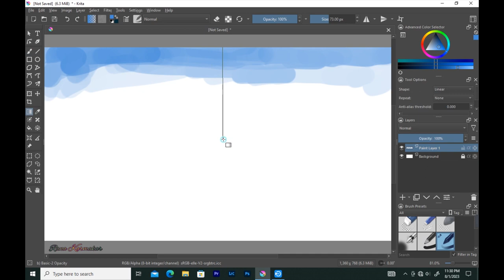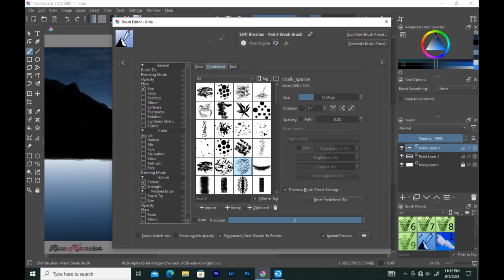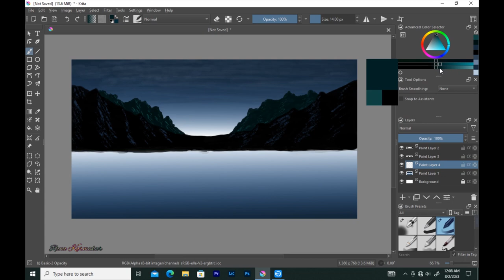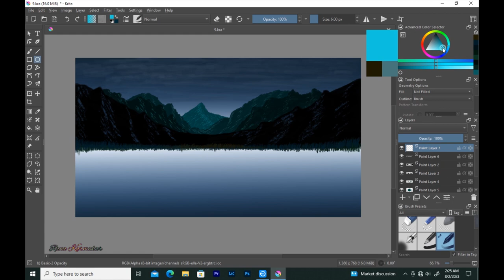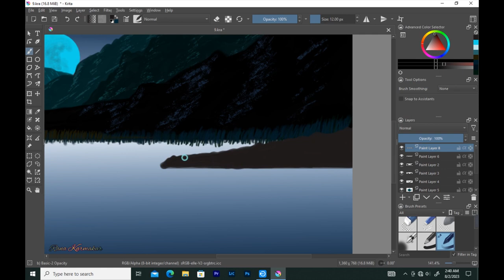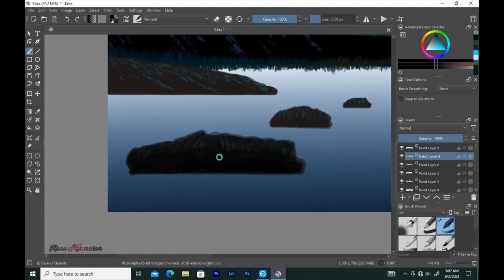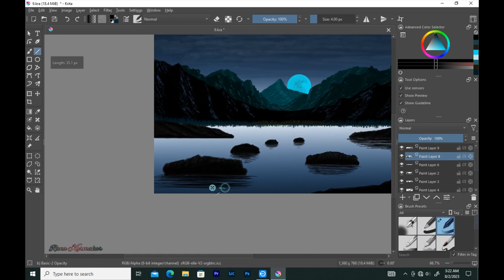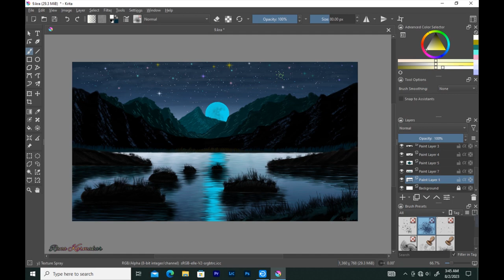Creative scenery drawing || Evening scenery painting || How to draw krita